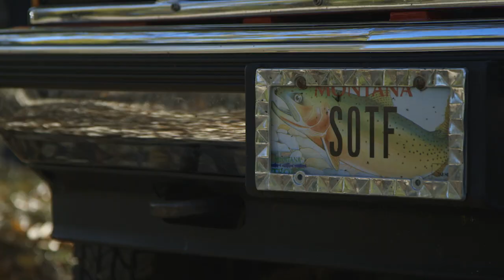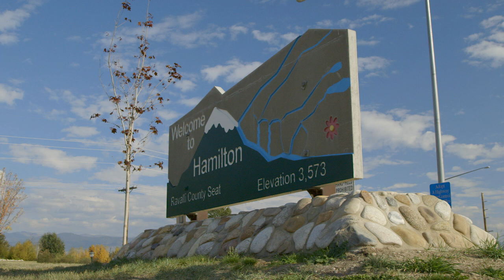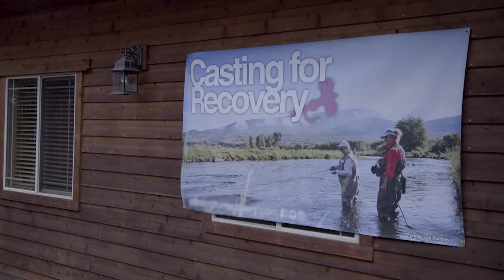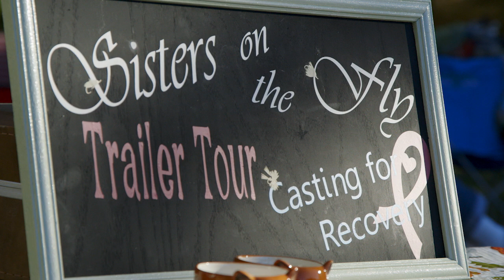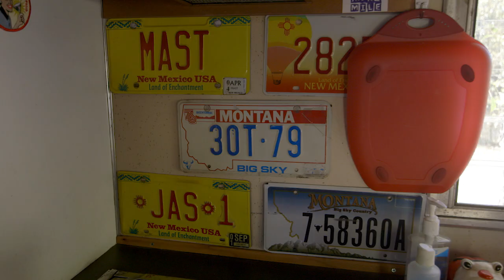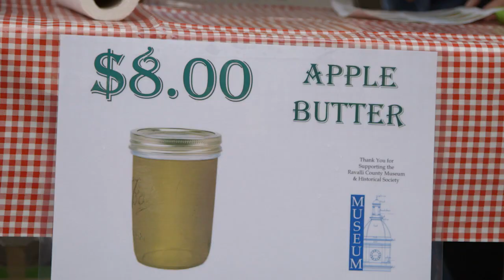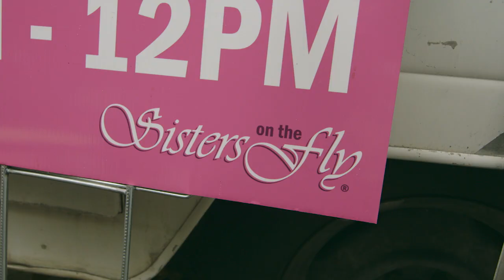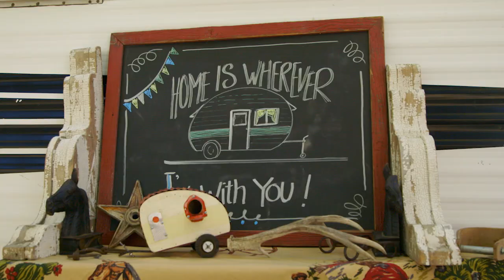A Weekend With The Sisters